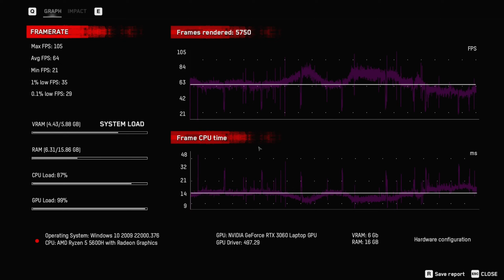More in-game FPS benchmarks - Lenovo Legion 5 Pro (2021)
Lenovo Legion 5 Pro (2021) model I own features AMD Ryzen 5 5600H CPU with NVidia RTX 3060 GPU. Both processors come at their highest available TDP, i.e., 45W+ and 130W respectively.
This video shows a few games, namely Control, Cyberpunk, Battlefield V, Watch Dogs Legion across selected graphics settings and screen resolutions, which give a good overview of how well such mobile hardware configuration performs.

0:15 Control Ultimate Edition
2:43 Cyberpunk 2077
3:48 Battlefield V
5:53 Watch Dogs Legion
6:30 Next video teaser